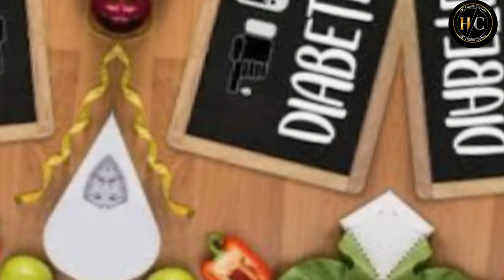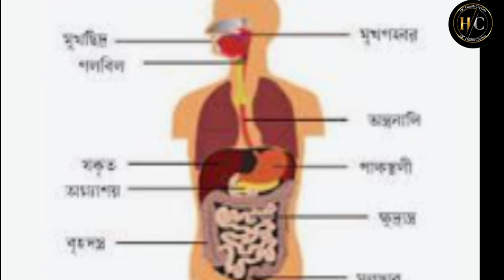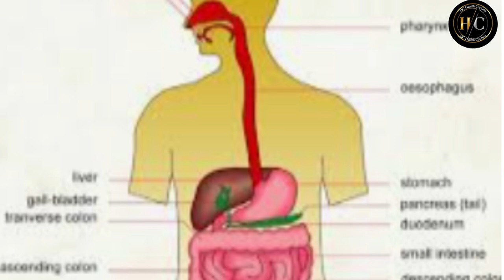ফাইবার খেলে কি ডায়াবেটিস কমে যাবে ? Fiber & Diabetes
ডায়াবেটিস রোগীদের blood sugar level অত্যাধিক বেড়ে গেলে প্রায় সকলেই ফাইবার সমৃদ্ধ খাবার খেতে বলেন | কিন্তু সত্যিই Diabetes control ও Blood sugar control এ ফাইবার কাজে দেয় ? আসুন এখন সেটাই জেনা নেওয়া যাক ফাইবারসমৃদ্ধ খাবার খেলে ডায়াবেটিস কমে যাবে কিনা ?

ফাইবার মোটামুটিভাবে চারভাবে আপনাকে ডায়াবেটিস ম্যানেজমেন্টে সাহায্য করবে -

১) সরাসরি ব্লাড সুগার নিয়ন্ত্রণ -

 ফাইবার এক প্রকার কার্বোহাইড্রেট হলেও আপনার শরীর না পারে ফাইবার শোষণ করতে না পারে ফাইবার ভাঙতে ফলে ফাইবার খেলে আপনার ব্লাড সুগার বাড়ার কোন সম্ভাবনা নেই | বরং খাবারে ফাইবার রাখলে অন্যান্য খাবারের ব্লাড সুগার বাড়ানোর ক্ষমতা ফাইবার কমিয়ে দেয় | মানে ব্লাড সুগার কমানোর উপায় হিসাবে ফাইবারকে ব্যবহার করলে অবশ্যই লাভ পাবেন |

২) ফাইবার হৃদরোগ কমায় -

ডায়াবেটিসে হৃদরোগের সম্ভাবনা ও সমস্যা দুটিই বেড়ে যায় | ফলে ডায়াবেটিস রোগীদের হৃদরোগে অতিরিক্ত সচেতন হওয়া প্রয়োজন |

খাবারের ফাইবার শরীরে কোলেস্টেরল ও ফ্যাটের শোষণ কমিয়ে দেয় , ফলে ডায়াবেটিস রোগীর খাদ্যতালিকায় ফাইবার রাখলে কোলেস্টেরল ও ট্রাইগ্লিসেরাইড কমে - হৃদরোগের সমস্যা ও সম্ভাবনা কমে | যাদের একসাথে ডায়াবেটিস ও হৃদরোগ আছে ফাইবার তাদের জন্য ডবল বেনিফিট দিতে পারে |

৩) পরিপাকতন্ত্রকে পরিষ্কার করে -

আপনার খাবারের ফাইবার অনেকটা পাচনতন্ত্রের ব্রাশের মতো কাজ করে পাচনতন্ত্রকে পরিষ্কার করে | তাছাড়া ফাইবার অন্ত্রের ভালো ব্যাক্টেরিয়া প্রোবায়োটিকের খাবার হিসাবেও কাজ করে | এর ফলে সামগ্রিকভাবে পরিপাকতন্ত্র সুস্থ থাকে | পরিপাকতন্ত্র সুস্থ থাকলে ডায়াবেটিস ম্যানেজমেন্ট অনেক সহজ হয় |

৪) ওজন নিয়ন্ত্রণ করে -

ওজন বাড়লে আপনার ডায়াবেটিস হওয়ার সম্ভাবনা যেমন বাড়ে তেমন একবার ডায়াবেটিস হয়ে গেলে তার সমস্যাও বাড়ে | তাই Diabetes prevention ও control করতে হলে ওজন নিয়ন্ত্রণ করতেই হবে | ফাইবার আপনাকে একাজে সাহায্য করতে পারে |

খাবারে ফাইবার থাকলে ফাইবারসহ খাবার পরিপাকতন্ত্রের মধ্যে খুব ধীরে অতিক্রম করে ফলে পেট অনেকক্ষণ ভরা থাকে | পেট অনেকক্ষণ ভরা থাকলে ক্যালরিগ্রহণ কমবে | ফলে ওজন নিয়ন্ত্রণে থাকবে |

অর্থাৎ ফাইবার এক নয়, দুই নয় ,   আপনাকে চারভাবে blood sugar control ও Diabetes control এ সাহায্য করবে | মানে ডায়াবেটিস কমানোর উপায় হিসাবে সত্যিই ফাইবার দারুণ কার্যকারি | এখন প্রশ্ন হলে খাবারে কীভাবে ফাইবার বাড়িয়ে ডায়াবেটিস নিয়ন্ত্রণ করবেন ? তার জন্য আপনাকে ডান দিকের ভিডিওটি দেখতে হবে ? description এও ভিডিওটি পেয়ে যাবেন |

এটি একটি শিক্ষামূলক আলোচনা যা বিভিন্ন গবেষণাপত্রের তথ্য নির্ভর ।

HC Health Caption